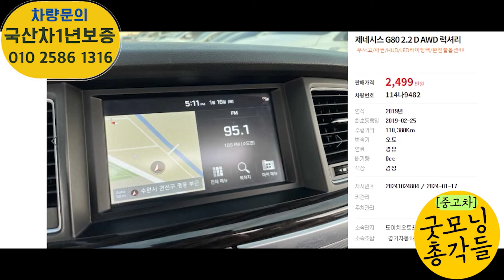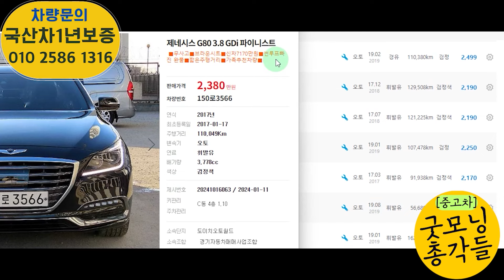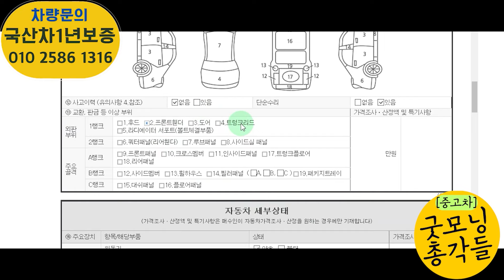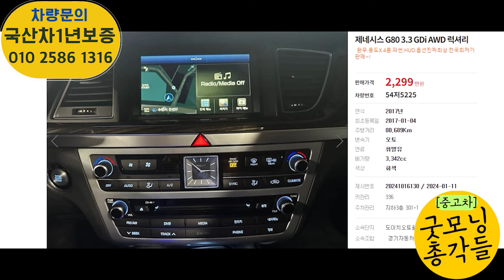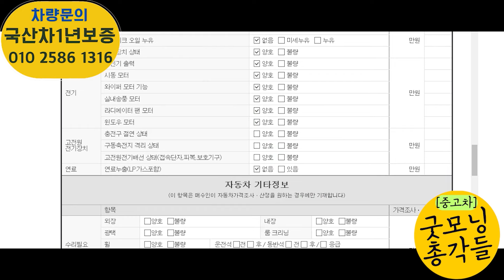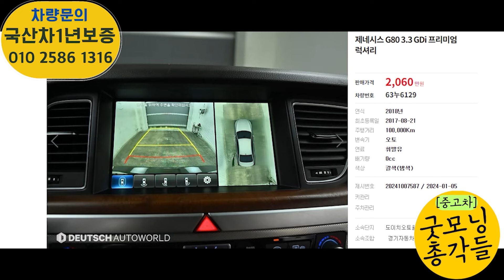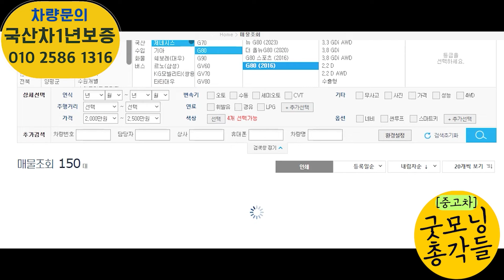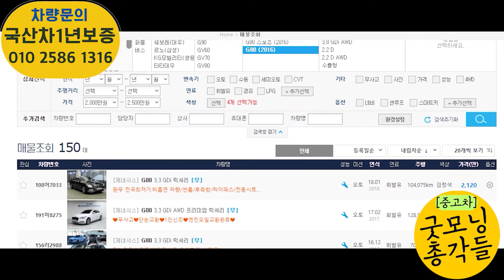제네시스 G80 중고 컨디션과 가격 둘 다 잡은 중고차! 신규 중고 매물 모음!